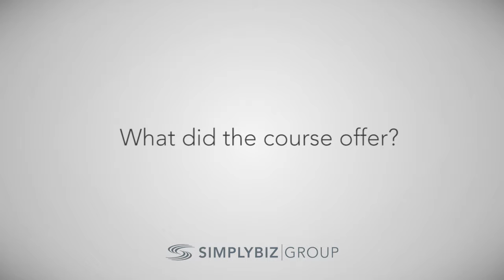Will Writing and Estate Planning Course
Martin Pickles, Technical Adviser at the SimplyBiz Group provides some insight on what you learn and the benefits of attending the course.